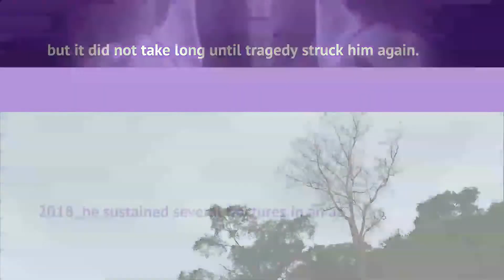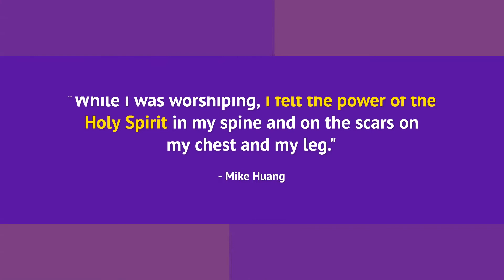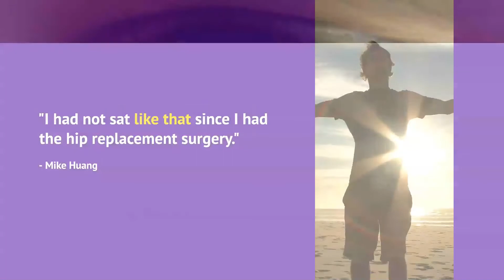I FELT A WEIGHT LIFT OFF FROM MY ENTIRE BACK | PASTOR CHRIS OYAKHILOME | HEALING STREAMS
Pastor Chris Oyakhilome and the Healing School's Healing Streams Live Healing Services are set to return on Friday, October 29th at 6 PM GMT+1.

The event will be shown live on all LoveWorld networks through Sunday, October 31st.

In this video, we take a closer look at Mike Huang's gripping story of how he was healed during Pastor Chris Oyakhilome's Healing Streams Live Healing Services in July.

Watch it in the video or read about it on our